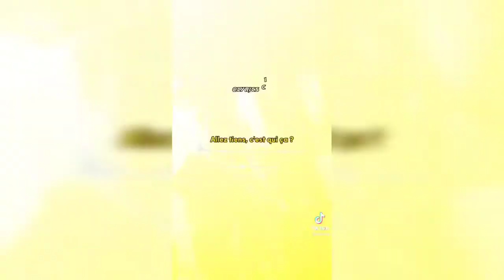AZALAKAPINHOU _didi B TIKTOK CHALLENGE 💯🔥🔥azalakapinhou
Videos description youtube  ;
To all Tiktoks creators who are included on this video please send us a private messages inother to take in order to take drastic measures to remove your videos.   ⬜

A tous les créateurs de Tiktoks qui sont inclus sur cette vidéo merci de nous envoyer un message privé à prendre afin de prendre des mesures drastiques pour supprimer vos vidéos. ⬜